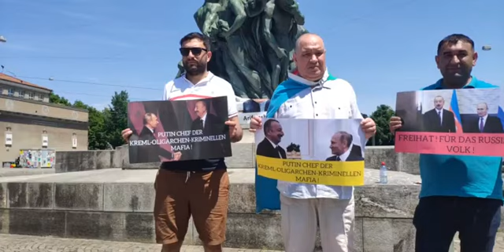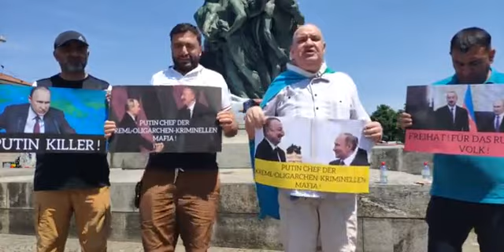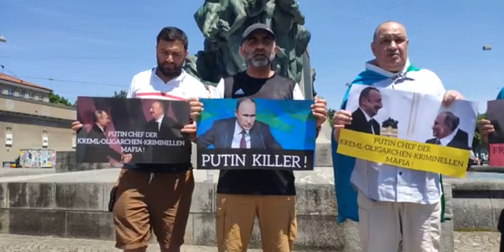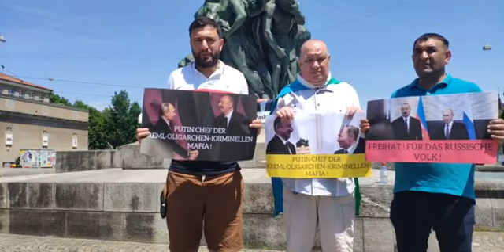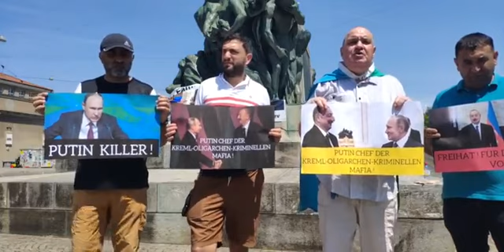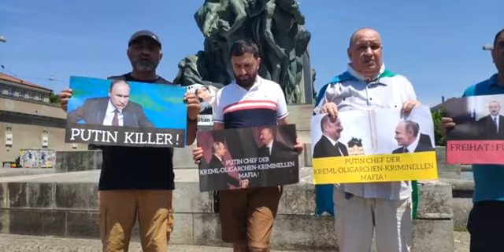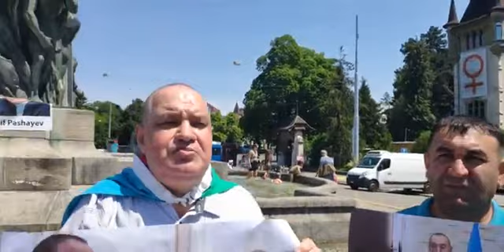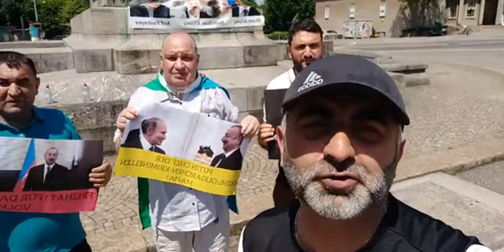Biz Russiyanın köləsi olmaq istəmirik! İsvecrədə aksiya.